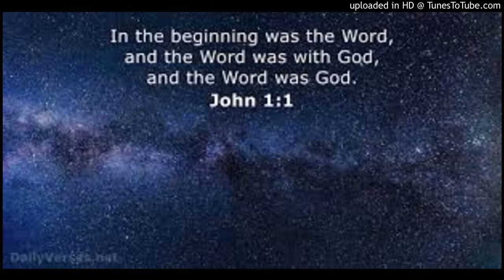Greek above our pay grade - part 2